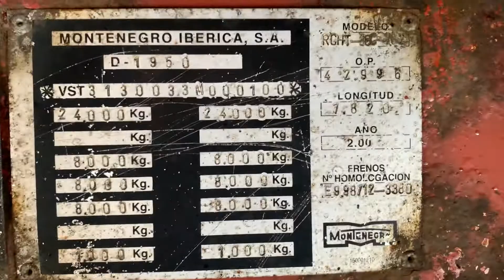2004 BDF lowdeck tridem 24t Montenegro 8m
PRODANO / SOLD / VERKAUFT